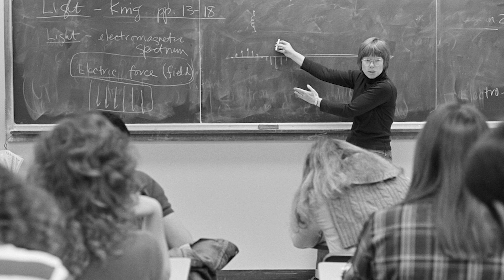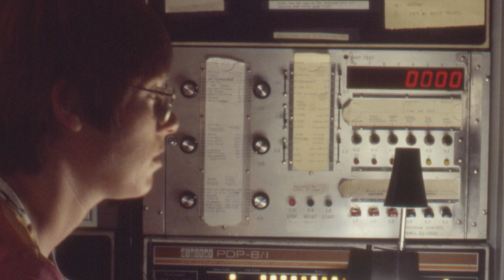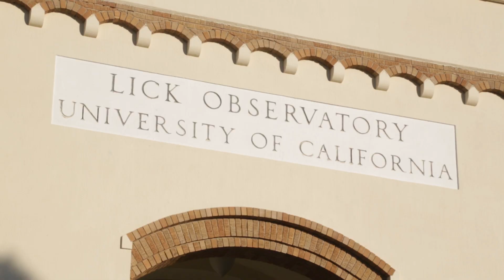Astronomer Sandra Faber's extraordinary career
UC Santa Cruz professor emerita of astronomy and astrophysics Sandra Faber, who received the National Medal of Science in 2013, is renowned for her contributions to the understanding of dark matter, galaxy formation, and the large-scale structure of the universe. Her colleagues congratulate her on an extraordinary career.